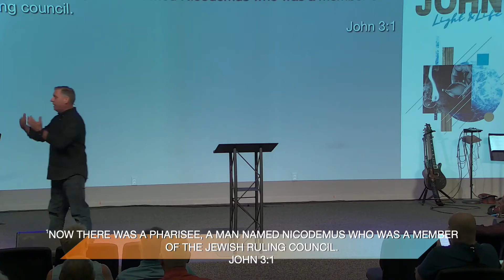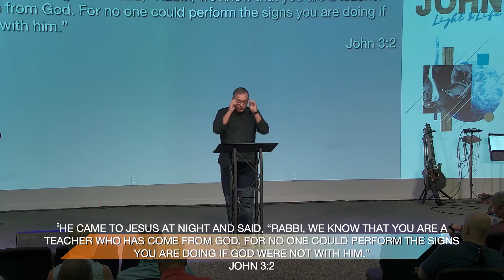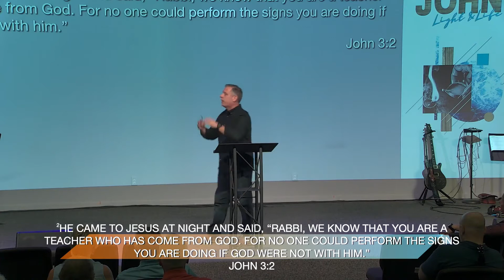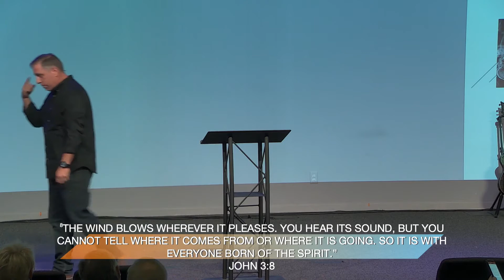You're Going The Wrong Way | Andy Milich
How do you know if you're going the right direction? Have you ever feared working hard towards something, and realizing that you need to turn around? Pastor Andy Milich teaches on Nicodemus and his U-turn conversation with Jesus.

Are you ready for real Freedom?

To support this ministry and help us continue to reach people all around the world

Love God, Love Life, and Love People. This is the vision of Oasis Church, led by Pastor Billy Claudio and based in Scottsdale, AZ.

Oasis Church Instagram: @oasisphx